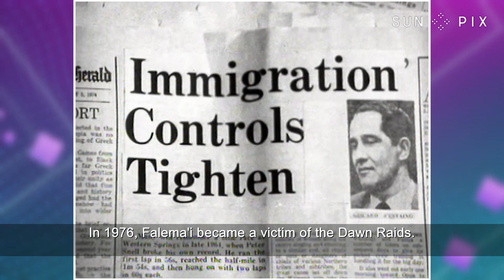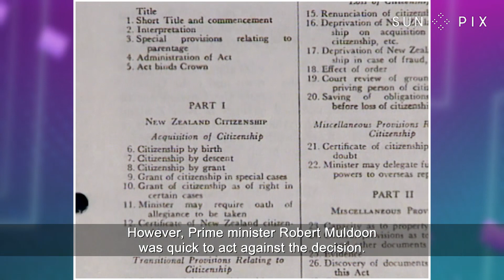FALEMA’I LESA MA LONA FINAU MO SĀMOA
A case that dates back to forty years is finally getting the recognition it deserves. Falema’i Lesa, who is at the centre of it all tells her experiences with the dawn raids, and her fight for Sāmoans in New Zealand regarding their residency status in New Zealand for the very first time.